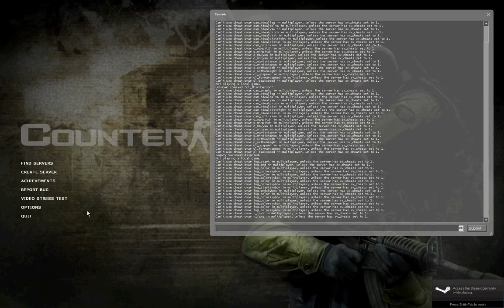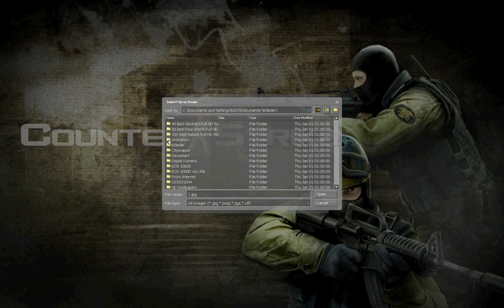css spray logo fail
I cant import a spray logo, and i dont know way. please help me.